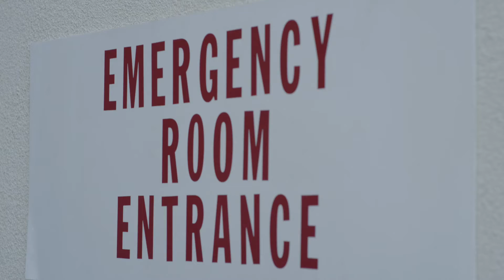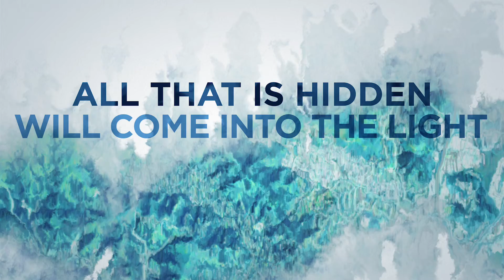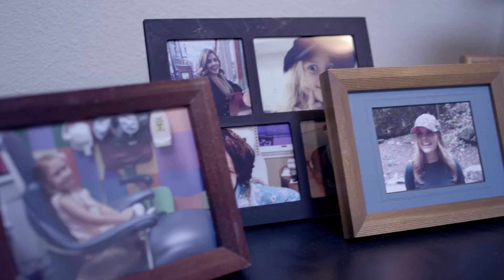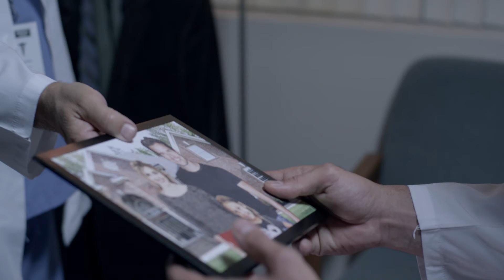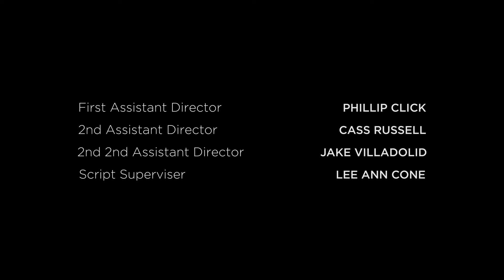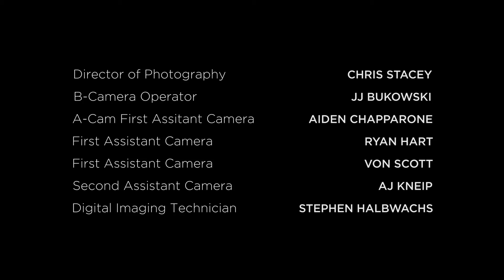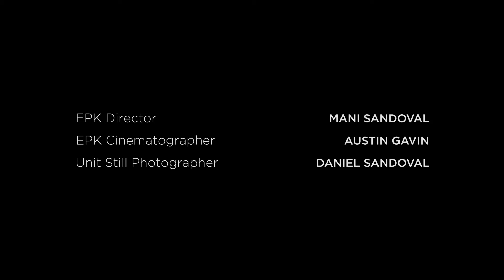SUSRET - Samo veruj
Serija SUSRET - epizoda "Samo veruj"

Skeptični doktor dobija odgovor na svoj pesimizam kada se suočava sa čudom u operacionoj sali.